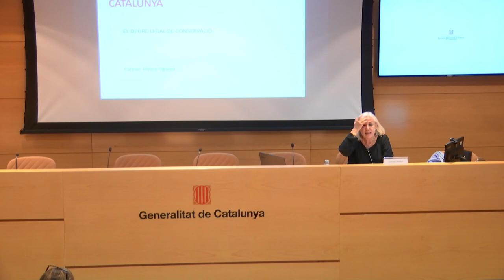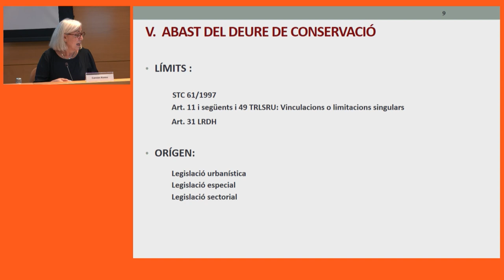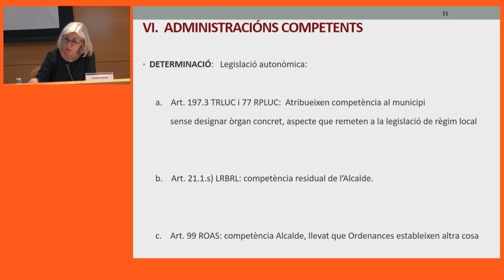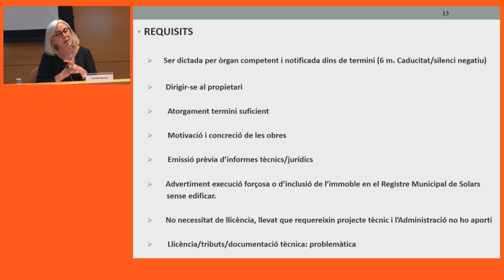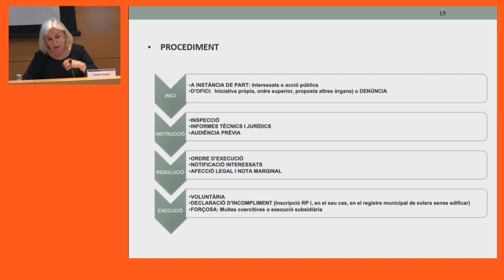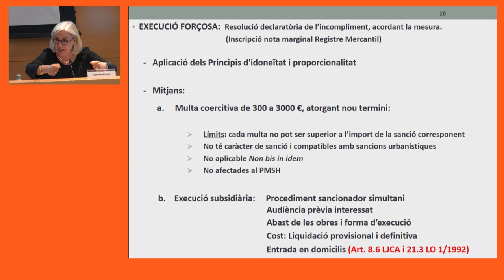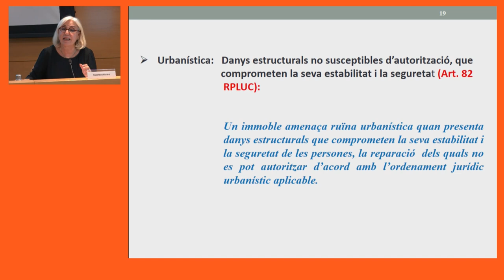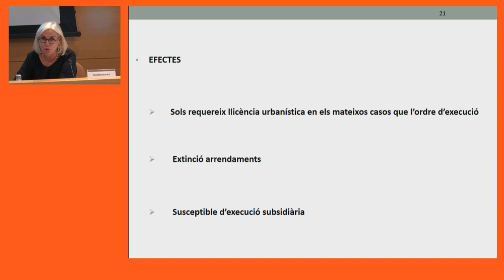XIV Seminari d'urbanisme. 5a sessió (22/11/2023)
PRESENTACIÓ

OBJECTIUS
1. Aprofundir en els coneixements propis dels professionals de l'àmbit de l'urbanisme.
2. Conèixer bones pràctiques en l'àmbit de l'urbanisme.
3. Debatre amb altres professionals d'aquest àmbit sobre els continguts i novetats exposades.

PROGRAMA
- Conservació i rehabilitació: les ordres d'execució
- La declaració de ruïna d'immobles

Carme Alonso Higuera
Secretària general de l'Ajuntament de Cornellà del Llobregat